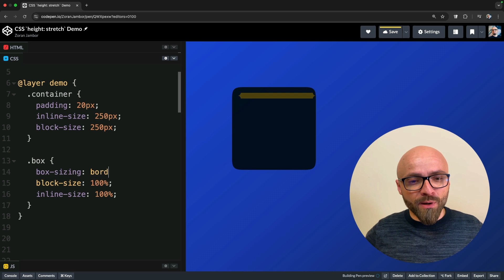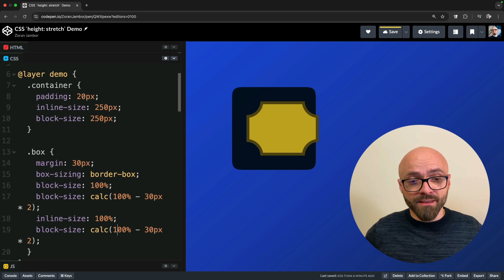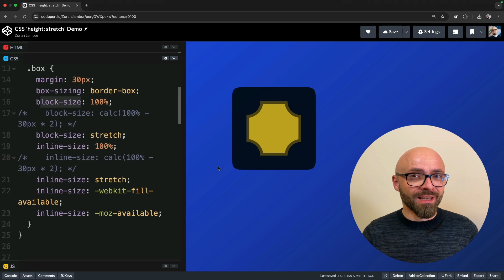Fix "width: 100%" Overflow Easily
A brief guide for the upcoming 'stretch' value in CSS, which forces the element to take 100% width/height of the parent container while taking padding & margin into consideration, thus preventing unwanted overflow easily without using calc() or box-sizing.

📖 Chapters
00:00 The problem with "width:100%" and overflow
00:36 How to fix border overflow using "box-sizing: border-box"
00:54 How to use the "calc()" function to fix overflow due to margin
01:29 How to use the "stretch" value to fix overflow due to margin
01:52 Browser support for "stretch" value
02:42 Should you use "stretch" value today?